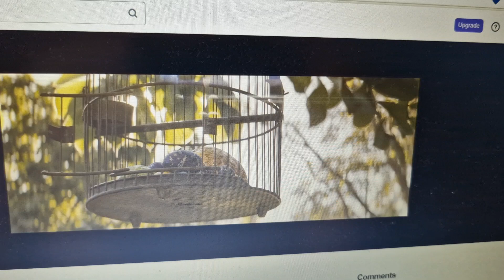Cadbury 2013 Ad